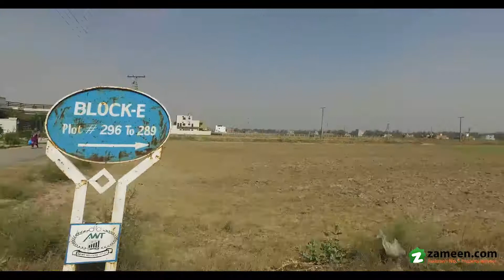1 KANAL CORNER PLOT E BLOCK 100 FEET ROAD IDEAL LOCATION FOR SALE IN BLOCK E AWT PHASE 2 LAHORE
Here Is An Opportunity To Get Your Hands On A Residential Corner Plot Spread Over 1 Kanal That Is Available For Sale
In AWT Phase 2, AWT Army Welfare Trust, Block E, Lahore.
At 100 Feet Road, Ideal Location.
Best For House Construction & Semi Commercial Purpose Near To Bahria Town.
The Residential Plot Comes At A Price Of Rs 88 Lac.